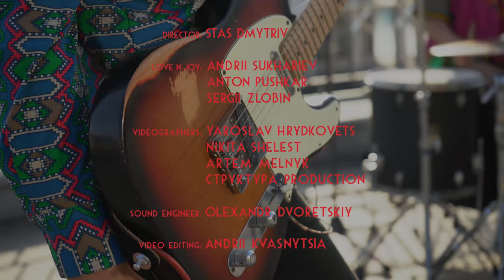LOVE'N'JOY - live on KEPSKY SPRAVY - full video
«Кепські справи» це серія васхітєльних лайвів про українську психоделічну музику та інші артефакти музичної діяльності. Можливо колись нас виженуть з пекла за музику та бухло, але любов до психоделічної музики мусимо вкорінити у ваші серця.

В створенні лайву брали участь
Стас Дмитрів — режисер;
Антон Пушкар — соліст, гітарист “Love'n'Joy”;
Сергій Злобін — барабанщик “Love'n'Joy”;
Андрій Сухарєв — басист “Love'n'Joy”;
Ярослав Гридьковець — оператор;
Микита Шелест — оператор;
Артем Мельник — оператор;
Валерій Сенько — оператор
Андрій Квасниця — режисер відеомонтажу;
Влад Новак — фотограф;
Олександр Дворецький — звукорежисер

Лайв знятий за підтримки дігерсько радіо Радіо Наруга.
На Радіо Наруга ви почуєте подкасти про андерграундні музичні жанри Близького Сходу, Німеччини, колишньої Югославії, Африки, Туреччини та Франції…

Love'n'Joy - Animals (lyrics)

Verse 1

Man or an animal
Hide deep in the dark
Before you try your luck

Verse 2

You might be dumbstruck

Chorus 1

In every big city and every small town, it's the same problem,
It wears a crown for you
It brings you down..

Verse 3

Who will be relevant
While deep in the dark

Ahh Ahh
Ahh Ahh
Ahh Ahh

Chorus 2

It brings you down down down down

Outro

or an animal

or an animal

or an animal

or an animal
credits